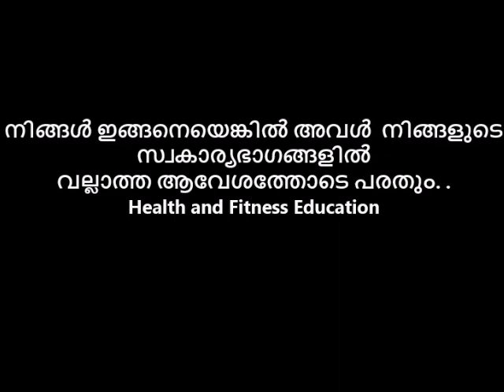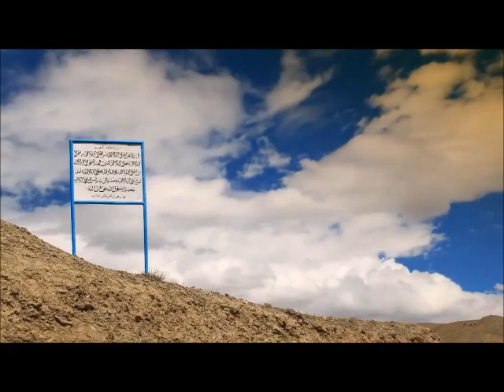നിങ്ങൾ ഇങ്ങനെയെങ്കിൽ അവൾ നിങ്ങളുടെ സ്വകാര്യഭാഗങ്ങളില്‍ വല്ലാത്ത ആവേശത്തോടെ പരതും.